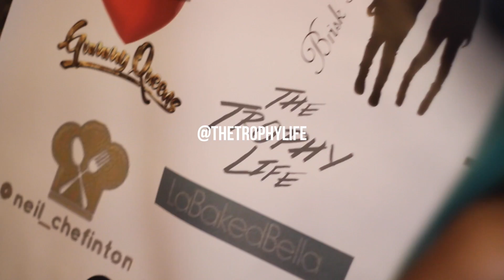Stage Maison VOL 3: Summer Slamm (Connie Diiamond / Billy B)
Check out @_ConnieDiiamond & @THCBillyB SHUT IT DOWN at Stage Maison VOL 3: Summer Slamm Edition